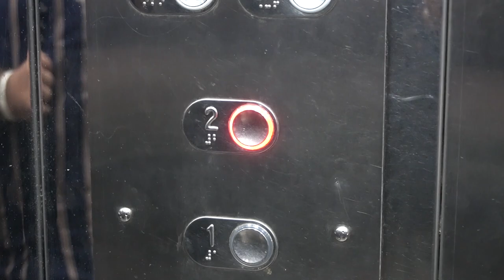MY FRIEND'S NEW VENTURE | DIVINE SPORTS CLUB & CAFE | SAGAR VORA | NAGPUR VLOGS | SD VLOGS | SNOOKER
Hey I’m Sanskar Dewani
I’m starting vlogging as I’ve gained more interest in vlogging as compared to technology.
I can use similar dialogues of Mumbiker Nikhil
As he is the first inspiration and I got inspired by Ani Ray Sir
I hope you love my work
I can be bad but after 2-3 videos I’ll be comfortable
If anything you feel is wrong
Please forgive me for that 🙏
As I’m new to this platform
-Sanskar Dewani

Divine Sports Club & Cafe

My Gears
Sony a6400
Lens- 16-50mm
Tripod-Soloflix tripod
Mic-BOYA MM1
Editing Software